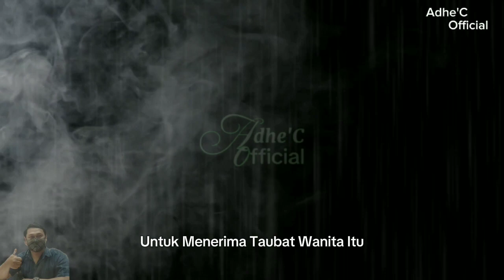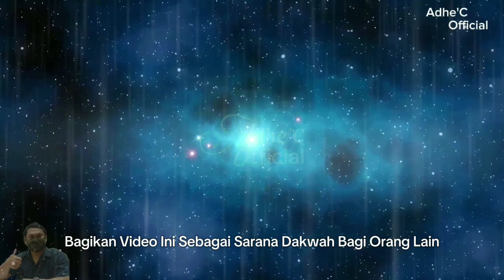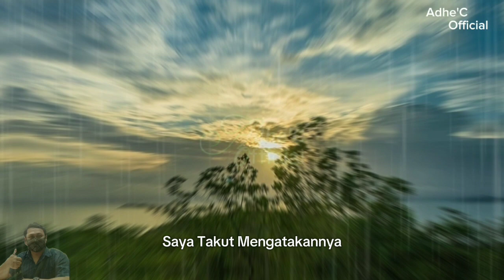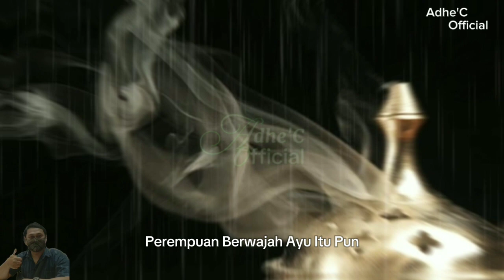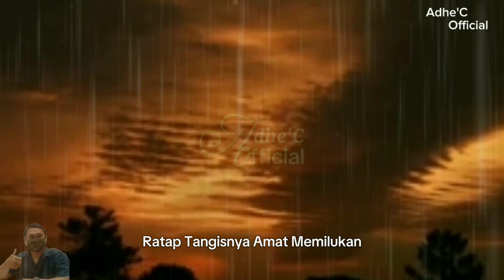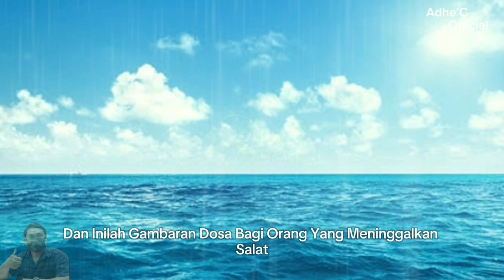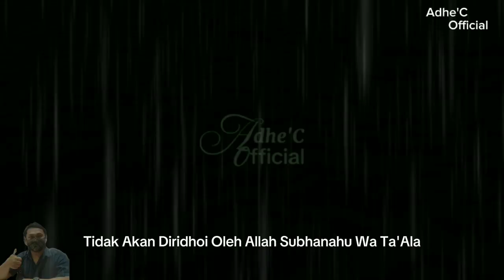Apakah Dosa Yang 1000 Kali Lebih Besar Dibanding Dosa Zina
Ternyata dosa yang sedemikian besar tersebut adalah dosa orang yang sengaja meninggalkan salat lima waktu. Salat merupakan kewajiban utama umat Islam yang menjadi pondasi dasar agama Allah ini. Meninggalkannya sama dengan meruntuhkan tiang agama dan membuat Allah SWT menjadi murka. Tidak hanya saat di dunia, hukuman bagi orang yang meninggalkan salat, di akhirat juga sangat pedih.

Ibnu Qayyim Al Jauziyah –rahimahullah- mengatakan, ”Kaum muslimin bersepakat bahwa meninggalkan shalat lima waktu dengan sengaja adalah dosa besar yang paling besar dan dosanya lebih besar dari dosa membunuh, merampas harta orang lain, berzina, mencuri, dan minum minuman keras. Orang yang meninggalkannya akan mendapat hukuman dan kemurkaan Allah serta mendapatkan kehinaan di dunia dan akhirat.” (Ash Sholah, hal. 7)

“Rasulullah SAW, diperlihatkan pada suatu kaum yang membenturkan kepala mereka pada batu, Setiap kali benturan itu menyebabkan kepala pecah, kemudian ia kembali kepada keadaan semula dan mereka tidak terus berhenti melakukannya. Lalu Rasulullah bertanya: “Siapakah ini wahai Jibril”? Jibril menjawab: “Mereka ini orang yang berat kepalanya untuk menunaikan Sholat fardhu”. (Riwayat Tabrani).

Dalam riwayat yang lain juga dijelaskan bagaiamana kejamnya siksaan bagi mereka yang meninggalkan shalat. Ibnu Abbas r.a. berkata Jika langit sudah terbuka, maka malaikat akan datang dengan membawa rantai sepanjang 7 hasta. Rantai ini akan digantungkan kepada orang yang tidak melaksanakan shalat. Kemudian dimasukkan dalam mulutnya dan akan keluar dari duburnya. Kemudian malaikat mengumumkan, “ini adalah balasan orang yang menyepelekan perintah Allah.” (Ibnu Abbas r.a).

Nisbah dosa yang diterima oleh orang yang meninggalkan shalat adalah antara lain adalah sebagai berikut:

1. Jika satu kali meninggalkan shalat subuh, maka hukumannya adalah masuk neraka selama 30 tahun, sedangkan satu hari di neraka sama dengan 60.000 tahun di dunia. Artinya satu kali tidak melaksanakan salat subuh, maka kita akan mendekam 60 ribu tahun di neraka.

2. Meninggalkan satu kali salat zuhur, sama dosanya dengan dosa membunuh 1.000 umat Islam

3. Dosa satu kali meninggalkan shalat ashar sama dengan dosa meruntuhkan Ka’bah

4. Dosa satu kali meninggalkan shalat maghrib sama dengan dosa berzina dengan ibunya (jika laki-laki) atau berzina dengan ayahnya (jika perempuan)

5. Satu kali meninggalkan shalat isya, tidak akan di-ridhoi oleh Allah untuk tinggal di Bumi dan akan didesak mencari bumi atau tempat hidup yang lain.